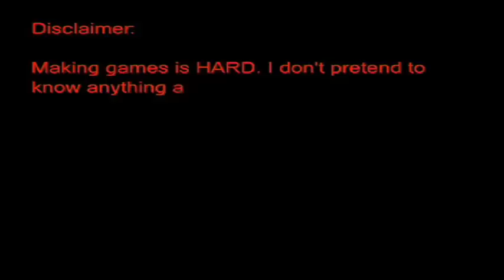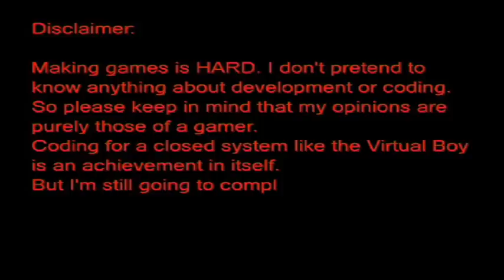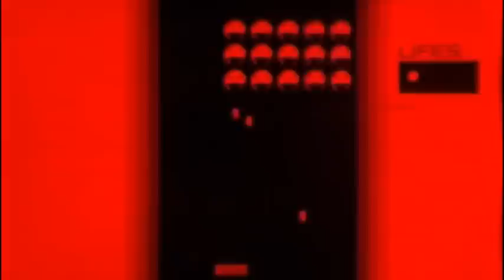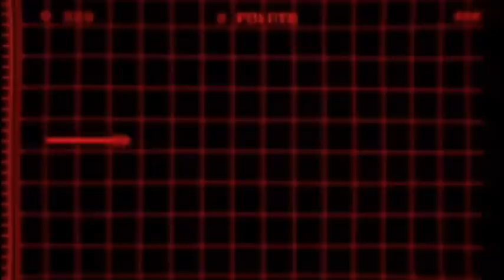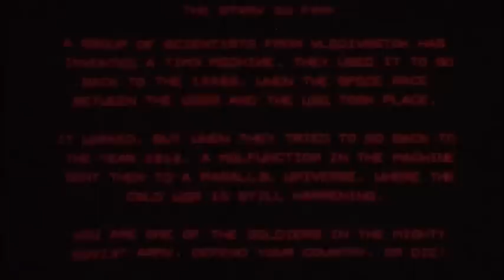Virtual Boy Homebrew Showcase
The Virtual Boy, despite being dead since 1996, believe it or not has an active homebrew community! I've tried out 20 games made by people on Planet Virtual Boy, and if this showing is anything to go by, the Virtual Boy has a bright future ahead of it with plenty of potential.